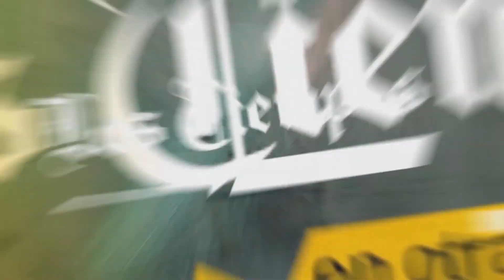El templo San Pedro revive de las cenizas tras dos años del incendio